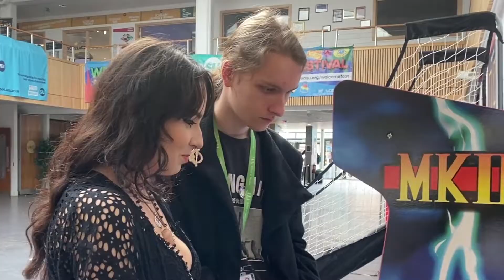Arcade day in the Hive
There was lots of fun to be had in the hive today, including many arcade games such as Mortal Kombat, Ice Hockey and more. Come see what the SU has put on for us!

Want to make student TV at the University of East Anglia?